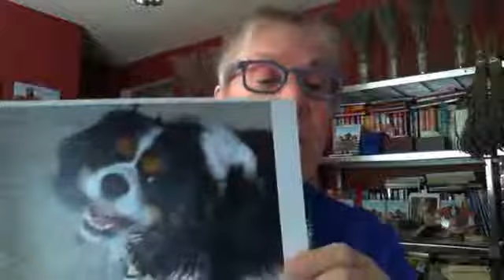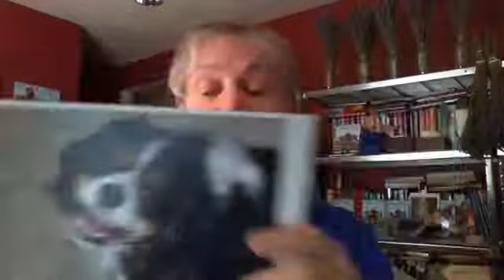Love and our animal families (8-13-18)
Because we loved each other there is more love in the world. This is what my deceased dog, Alki, said to me. Families are about love, and taking love out into the world.